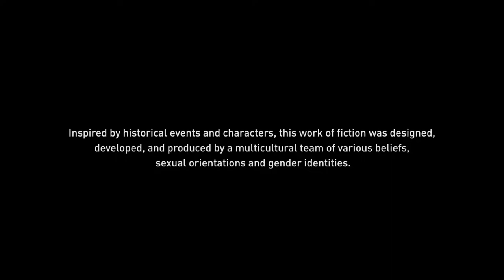New Assassin's Creed Valhalla Update Incoming Checking New Items - AC Valhalla SEPT 29 BASIM Outfit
Assassin's Creed Valhalla Weekly March (AC Valhalla weekly reset SEPT 29) Anniversary Celebration

Checking New Items & Changes In Assassin's Creed Valhalla (AC Valhalla Weekly Reset)

Assassin's Creed Valhalla (AC Valhalla) Walkthrough Gameplay Part includes a Review, Prologue and Campaign Mission River Raids for Playstation 5 (PS5), Xbox Series X, PS4, Xbox One X and PC. My Assassin's Creed Valhalla Gameplay Walkthrough will feature the Full Game Story Campaign. This AC Valhalla 2020 Gameplay Walkthrough will include a Review, all Missions, Quests, Bosses, Eivor, New Gameplay, Xbox Series X, Xbox Series X Gameplay, PS5, PS5 Gameplay, Playstation 5, Playstation 5 Gameplay, Single Player and more until the Ending of the Single Player Story!